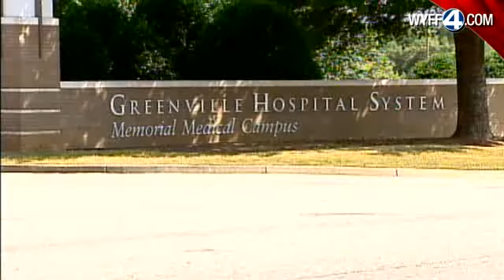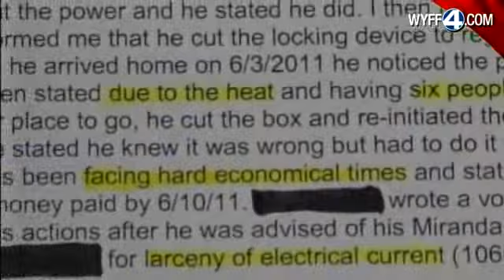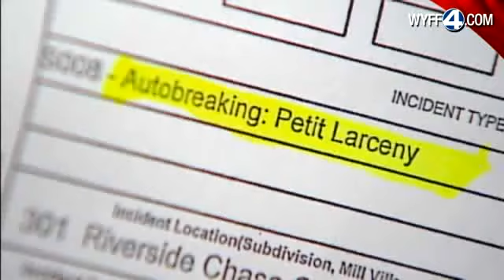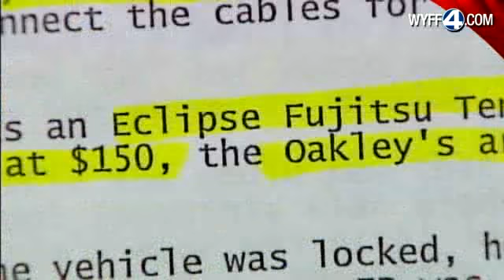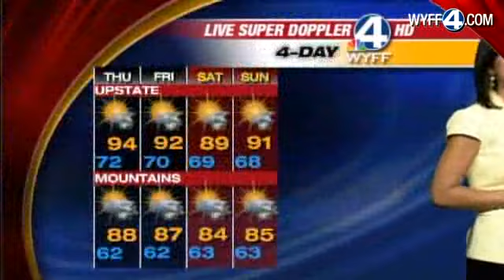WYFF News 4 at 6: June 08, 2011